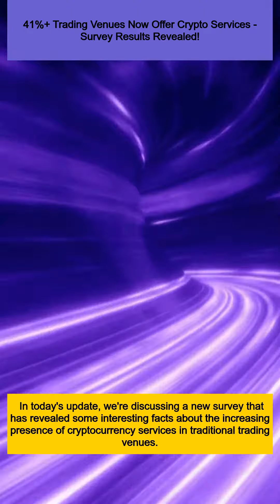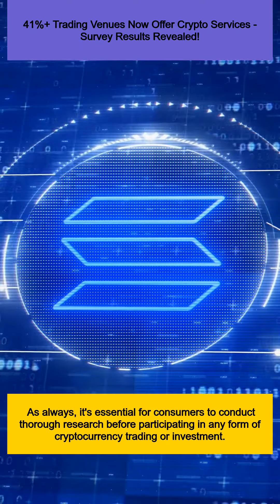41%+ Trading Venues Now Offer Crypto Services - Survey Results Revealed!